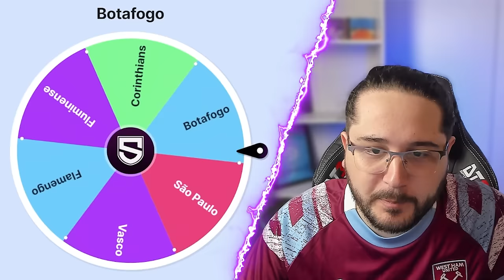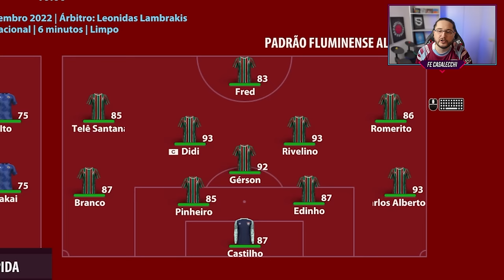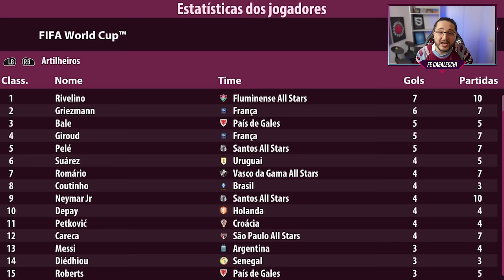Coloquei PAULISTAS e CARIOCAS na COPA do MUNDO 2022 🏆 │ FIFA Experimento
Já imaginou se os times PAULISTAS e CARIOCAS jogassem a COPA DO MUNDO? Fiz o EXPERIMENTO no FIFA 22! ✅

Salve, galera! Hoje vamos fazer um experimento diferente no FIFA 22 com MOD FMN Nations: coloquei 8 times brasileiros CLÁSSICOS na Copa do Mundo de 2022!

Isso mesmo, serão os times All-Stars! Ou seja, com todos os melhores jogadores que já passaram pela história dos clubes!

Então se prepare para ver o Santos de Pelé, Flamengo de Zico, Fluminense de Rivelino e etc!

Cada um dos clubes clássicos brasileiros estará em um grupo diferente: Flamengo, Palmeiras, Corinthians, Fluminense, São Paulo, Botafogo, Santos e Vasco.

E pra definir qual time brasileiro vai pra qual grupo, nós usamos a nossa querida ROLETA!

Qual deles vai se sair melhor na Copa do Mundo? Será que algum dos times brasileiros vai conseguir chegar na final ou ser campeão? Vamos conferir!

🎬 Edição de Vídeo: SrMonus_
🖌 Thumbnail: kamids_